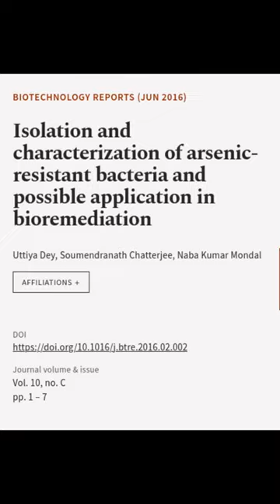Isolation and characterization of arsenic-resistant bacteria and possible application... | RTCL.TV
### Keywords ###

### Article Attribution ###
Title: Isolation and characterization of arsenic-resistant bacteria and possible application in bioremediation
Authors: Uttiya Dey, Soumendranath Chatterjee ,and Naba Kumar Mondal
Publisher: Elsevier
DOI: 10.1016/j.btre.2016.02.002

### Video Timestamps ###
0:00:00 - Summary
0:00:27 - Title
0:00:33 - End